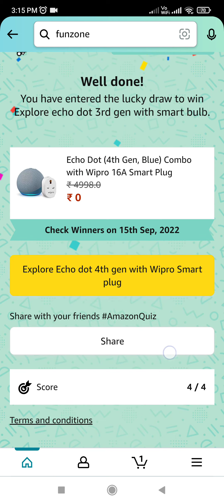Wipro 16A Smart plug can be used to control which of these heavy appliances with Alexa?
. Amazon Alexa smart home Contest Quiz Answers Today | 15 July 2022 @SandeepRawatquiz